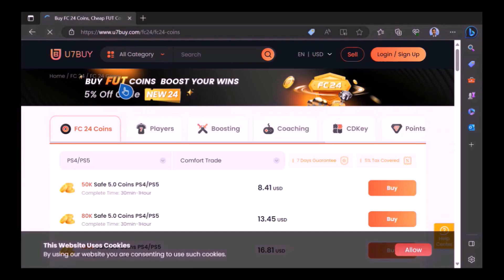BEST DUO IN EA FC24 ULTIMATE TEAM!!!!! ZICO X RONALDO R9